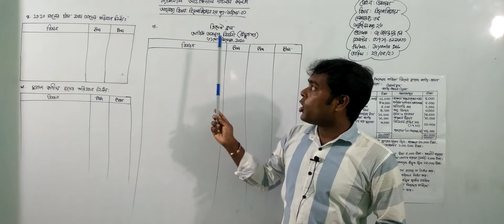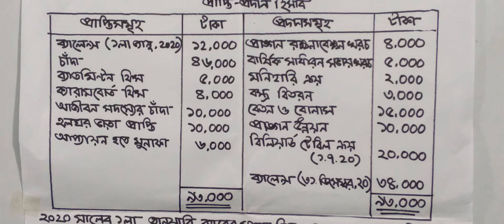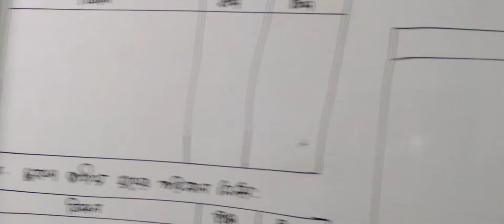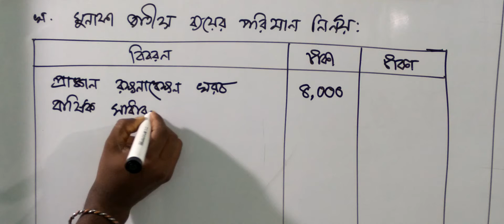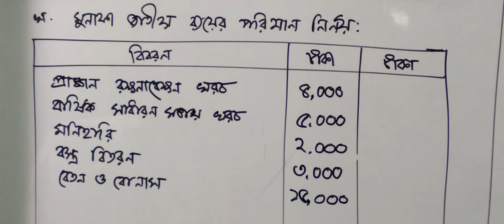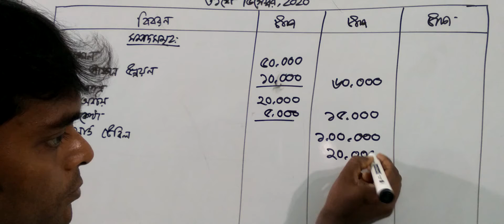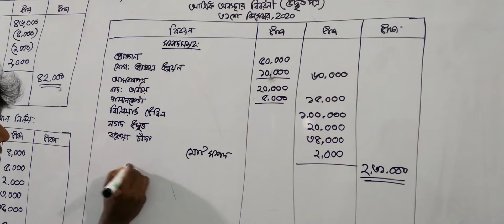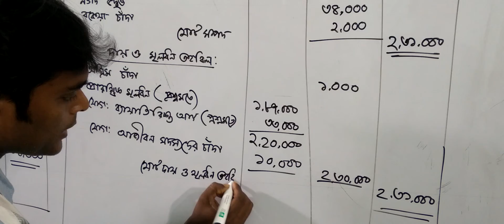একাদশ (২য় পর্ব) শ্রেণির হিসাববিজ্ঞান, লেকচার নং-৩৫, আলোচ্য বিষয়: অধ্যায়-১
বিষয়: হিসাববিজ্ঞান
লেকচার নং-৩৫
আলোচ্য বিষয়: অধ্যায়-১
প্রভাষক: জ.  জয়ন্ত চন্দ্র দেব